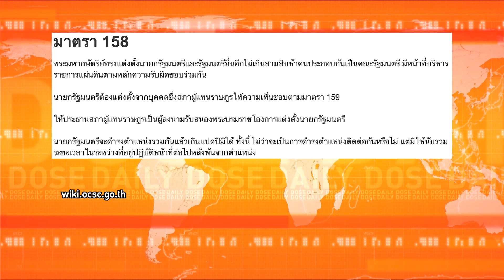TheDailyDose Live! ยามเช้า - อ่านมาตรา 158 และเจตนารมณ์รัฐธรรมนูญเรื่อง 8 ปี